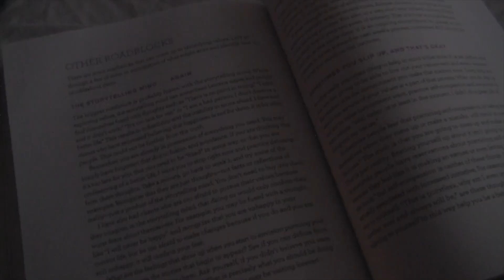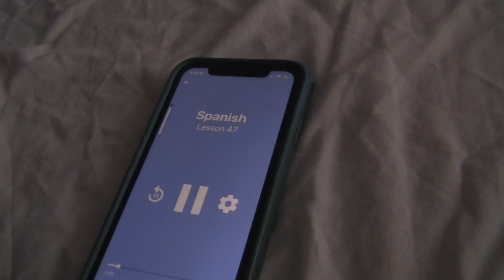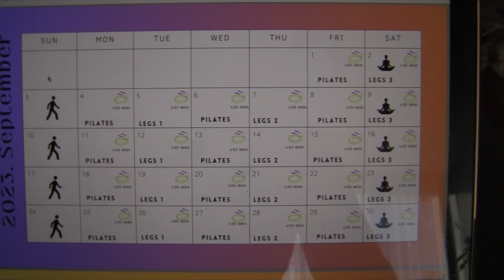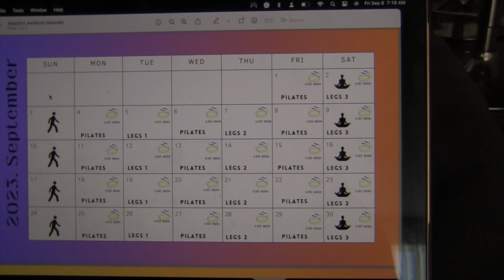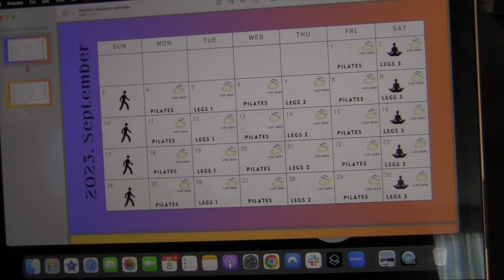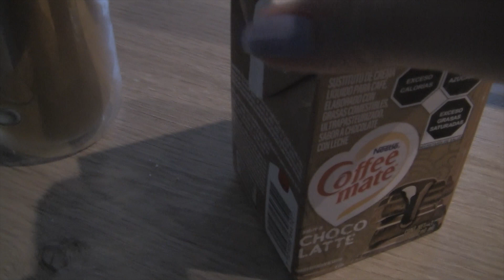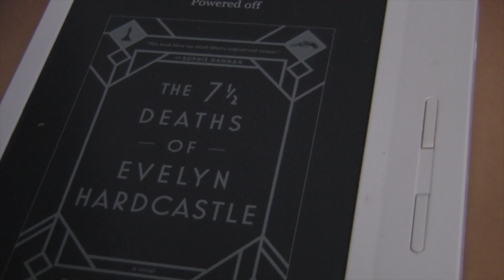fall morning routine 2023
Good morning!!

Today I'm walking you through my newfound love = my early morning routine. I've LOVED getting up early and taking care of myself first thing. It's done wonders for my mental health, and I think everyone should give it a shot!

So, welcome to my fall morning routine while I'm living in playa del carmen, Mexico!

Watch:

 • Floral Nights — Artificial.Music | Fr...